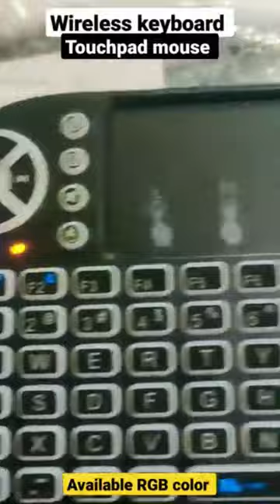Mini wireless keyboard with touchpad mouse available for TV LCD LED Mobile & Tablet avaible now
some wireless keyboard with soft touch pad also RGB colors re chargeable can be play with all devices like smart led tabs mobile phone laptop MacBook and apple as well using otgz

"Our Aim,
Our this channel is all about moderan technology  and realted to their information and trouble shooting. Every one is facing problem with their electronic gadgets , like cell phones, computer, apple Iphone, smart watches, virtual box,  gaming consoles, so we are here to help you out in this reagard.

We have also intended to bring out the most accurate and uptodate solutions to the sofware issues of windows 8, windows 10, windows 11, Mac lion, Mac sierra, Mac Mojave, Mac Catalina.

In todays world we are having new models and updated vresion of cell phones every day,  and to some extent it has become very hard and also very  expensive to get fixed cell phone software  problems and issues that we encounter; from the trained technition, therefore , we are here to solve those problems related to cell phonnes software included , iphone  and all the major brands, e.g, infinix , techno, Samsung, oppo, Mi, Apple, Vivo, Oneplus, Realme."

to order Imran Saeed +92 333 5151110